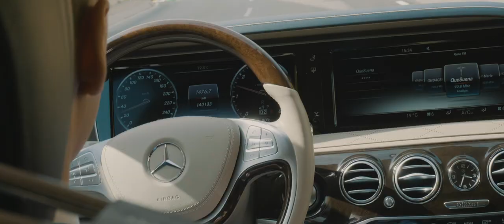Bellavista Villas - Sierra Cortina, Alicante, Spain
BellaVista villas are located in Sierra Cortina, the most luxurious suburb of Benidorm, while also one of the most attractive residential areas in all Costa Blanca. It is situated on a hill with a great view of the city, sea and mountains.

BellaVista combines aesthetics, convenience and safety. It has an architectural design where all details are considered. A lot of attention was paid to the interior and exterior decoration, as well as to the construction materials, so the house can exceed the standards of premium quality. This complex represents a comfortable life in a clean environment with excellent services and infrastructure. All BellaVista villas are characterized by modern design and the use of high-quality construction materials.

One of the main advantages of Bellavista villas is the great location – not far from the city, but in a quiet and peaceful place. During the whole year you can admire mild climate, fresh air and panoramic view of Mediterranean Sea and mountains.